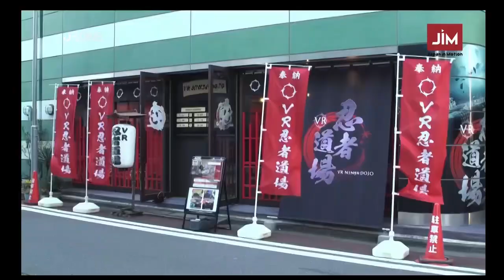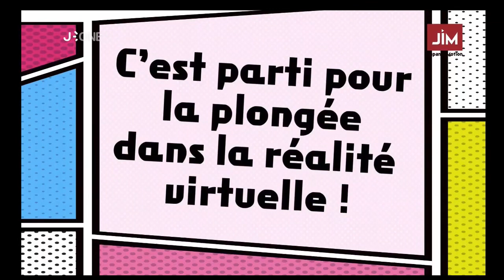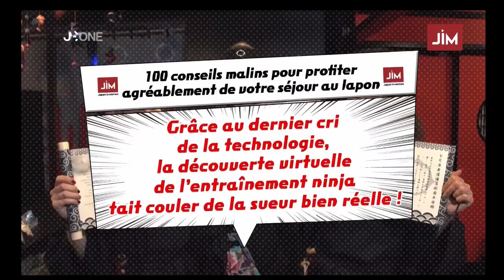Japan in Motion S15EP42 (2019-06-29)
Cette semaine dans Japan in Motion, Yû-chan, Are-chan et Yuri-chan vont découvrir une chose que Yû-chan souhaité absolument faire.C'est donc une émission concocté spécialement par Yû-chan.